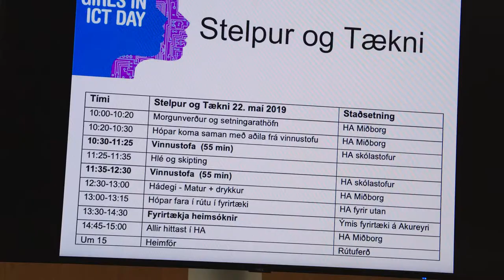Stelpur og tækni á Akureyri 2019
Yfir 200 stúlkur tóku þátt í Stelpum og tækni á vegum HR, sem haldinn var í Háskólanum á Akureyri í annað skipti nú í maí.

Háskólinn í Reykjavík hvetur konur til náms í tæknigreinum, og liður í því er verkefnið Stelpur og tækni, þar sem stelpum úr 9. bekkjum grunnskóla er boðið í háskólann og tæknifyrirtæki. Markmiðið er að vekja áhuga þeirra á ýmsum möguleikum í tækninámi og störfum, brjóta niður staðalímyndir og sýna þeim fjölbreytileikann sem einkennir tækniiðnaðinn.

[CC-BY-SA] Háskólinn í Reykjavík, 2019